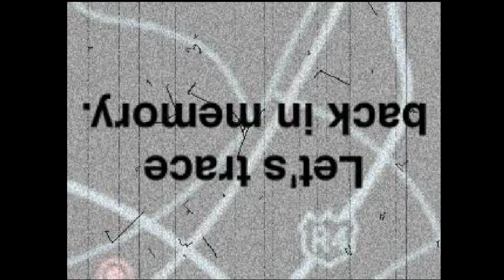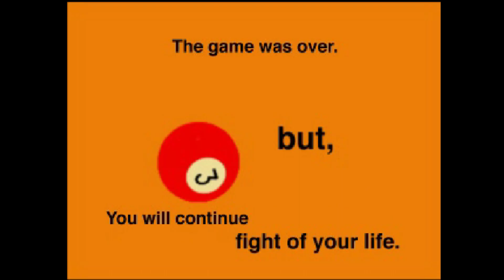[PSX][TAS]撞球 ビリヤードマスター(J) Doukyu Billiard Master (POOL HUSTLER) (9-BALL playthrough)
撞球 ビリヤードマスター
9-BALL

POOL HUSTLER - (NTSC-U)
Official Title  Doukyu Billiard Master
Common Title  Doukyu Billiard Master
Serial Number(s)  SLPS-01385
Region  NTSC-J
Genre / Style  Billiard

Developer  Ornith.
Publisher  ASK Corporation.
Date Released  21 May 1998